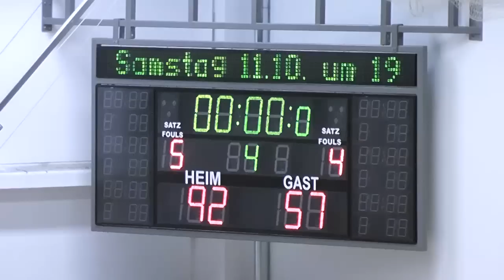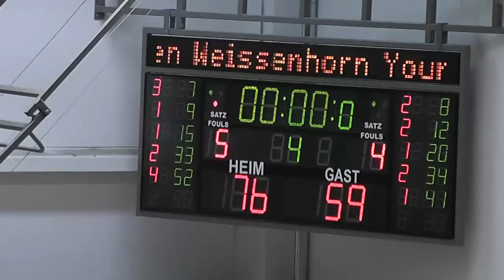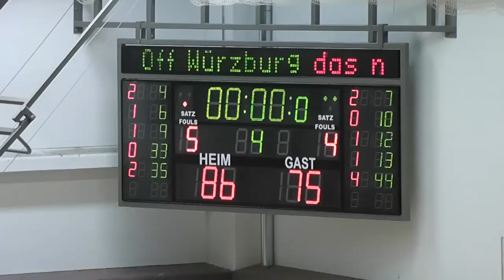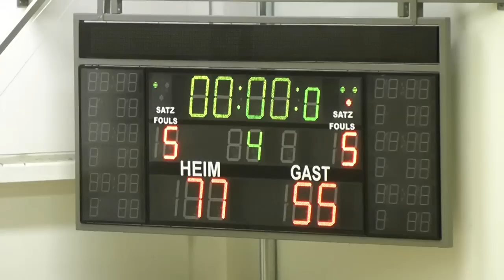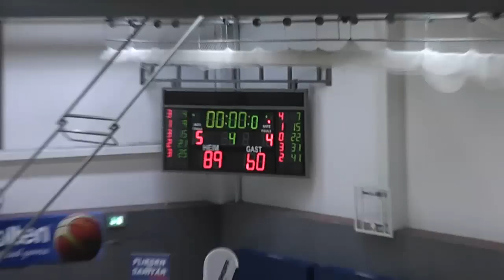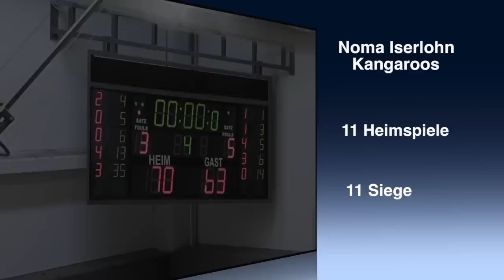Highlights 2BBL ProB Süd Saison 2014-15